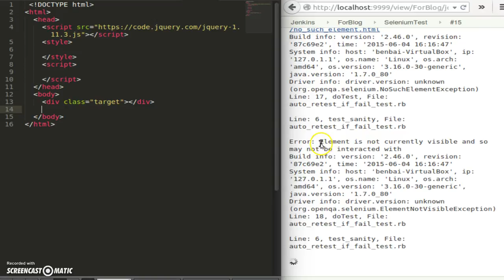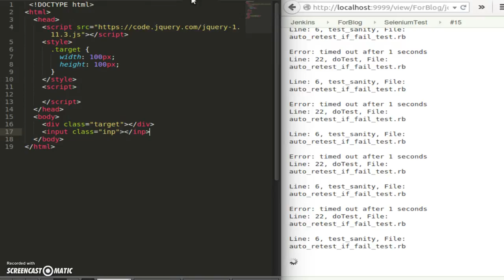ruby selenium auto retest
Auto retest so can keep update current issue when developing.